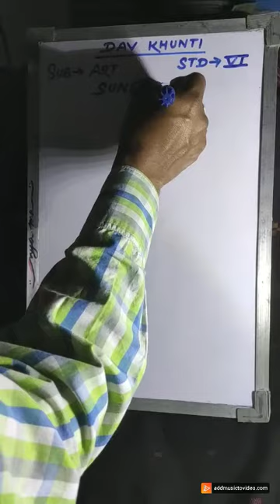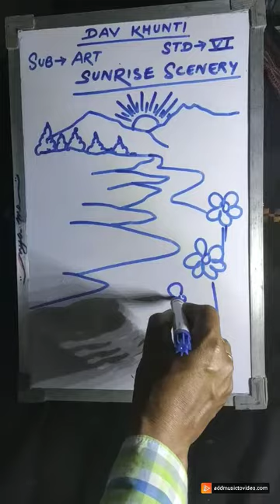Class-VI, Sub-Art by Rakesh Kumar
Draw and Colour it.